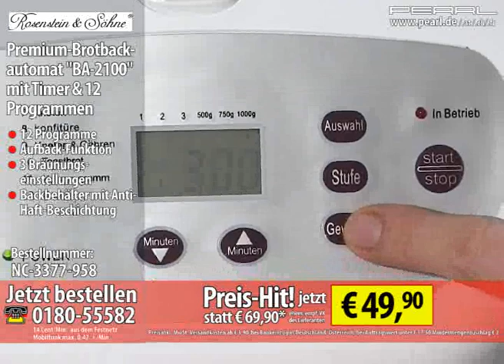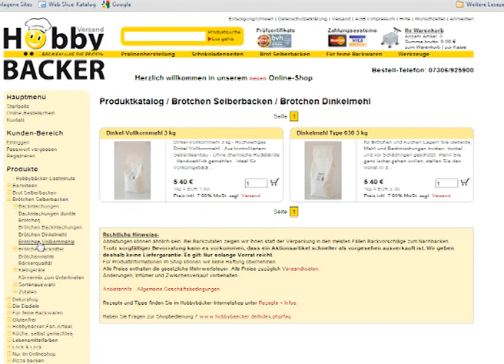Premium-Brotbackautomat "BA-2100" mit Timer & 12 Programmen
Backt selbständig, während Sie noch schlafen: Sorglos-Back-Set gratis dazu!

Stellen Sie sich vor, jemand würde morgens schon bevor Sie das Bett verlassen ein frisches Rosinenbrot für Sie backen. Und Sie werden bereits vom köstlichen Duft des frischen Brotes geweckt. Das möchten Sie auch? Na dann los...

Der "BA-2100" backt Brot nach Ihrem Geschmack - wann Sie es wünschen. Mit einer praktischen Timer-Funktion und 12 Back-Programmen können Sie sich auf diese flexible Küchenhilfe voll verlassen. Sie füllen einfach alle Zutaten ein, den Rest übernimmt Ihr privater Bäckermeister. Wenn es piept, ist das frische Brot fertig.

Vielseitiger Zeitgenosse: Der kompakte Automat versorgt Sie aber nicht nur mit lockerem Weißbrot, kernigem Vollkornbrot oder selbstgemachtem Toast. Auch Nudel-, Pizza- oder Kuchenteig knetet er blitzschnell. Und sogar fruchtige Marmelade können Sie mit ihm herstellen.

Unser Tipp: Nutzen Sie die praktische Aufback-Funktion um das Brot vom Vortag noch einmal aufzuwärmen und eine besonders knusprige Kruste zu erzeugen.

    * Einfachstes Zubereiten von Broten aller Art: Der Automat rührt, lässt den Teig gehen und backt
    * Vom Duft frisch gebackenen Brotes geweckt werden: Timer-Funktion für zeitgesteuertes Backen
    * 12 Programme für verschiedene Rezepte, z.B. Weißbrot, Kuchen, Vollkornbrot, Toastbrot
    * Praktische Aufback-Funktion macht das Brot vom Vortag wieder knusprig
    * 3 Bräunungseinstellung für eine weiche oder besonders knusprige Kruste
    * 3 verschiedene Brotgewichte einstellbar
    * Pflegeleichter Backbehälter mit Anti-Haft-Beschichtung
    * Übersichtlicher LCD-Bildschirm, Memory-Funktion für Stromausfälle
    * Für Ihre eigenen Rezepte oder fertige Backmischungen
    * Auch toll für Marmelade, Pizza- oder Kuchenteig
    * Frühstück ist fertig: Signalton am Ende des Backvorgangs
    * Braucht kaum Platz: 31 x 24 x 32 cm
    * Inklusive Rührschüssel, Rührer, Messbecher, Haken und deutscher Anleitung